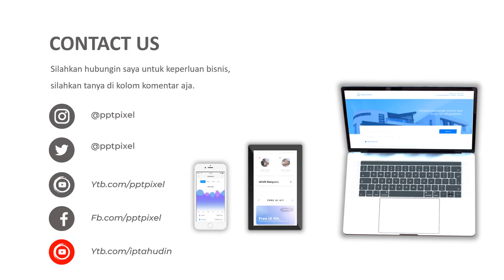sepeda, promo online, digital marketing 2021, penjualan